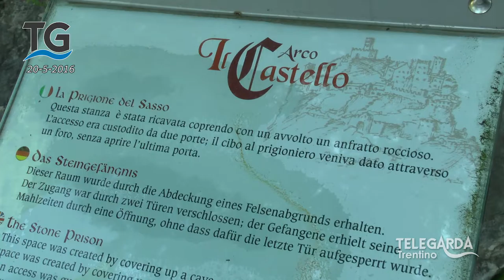Un documento inedito della storia del castello di Arco